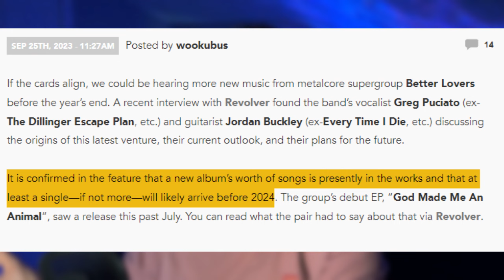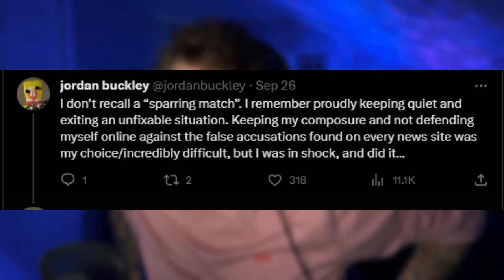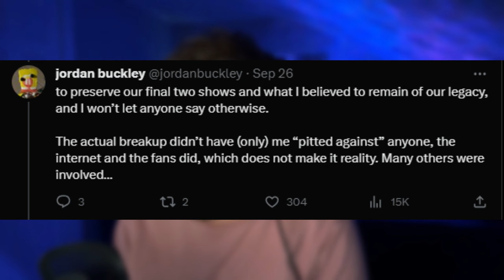Jordan Buckley Calls out Revolver Magazine ?! - Better Lovers / Keith Buckley NEWS!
Hello bandecfolks, today we are doing a quick news rundown on the latest updates on Better Lovers, Keith Buckley and Jordans comments on a recent article featured in Revolver Magazine

Bandecdotes - Jordan Buckley Calls Out Revolver Magazine - Better Lovers / Keith Buckley News